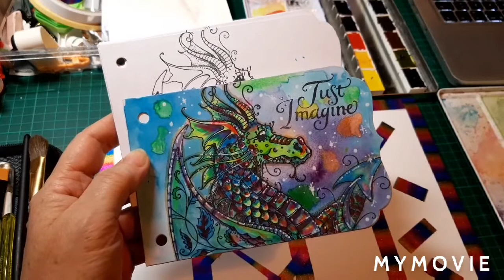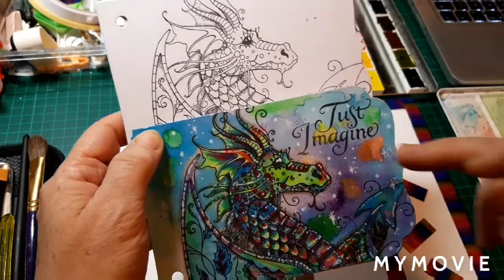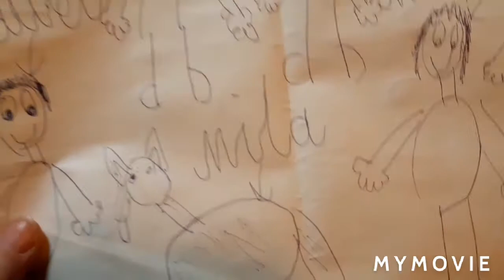Akwarela - zakładka do książki || Watercolor bookmark